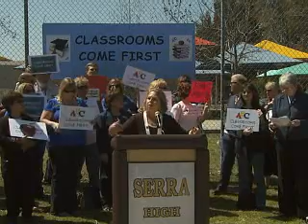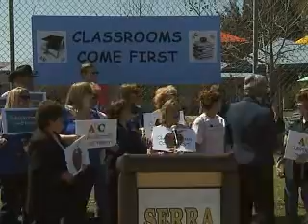Senate Democrats on education cuts in San Diego, March 28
Senate Democrats and local education officials hold a press conference at Serra High School in San Diego CA, on Friday March 28 to discuss the effects of Governor Arnold Schwarzenegger's budget cuts on schools